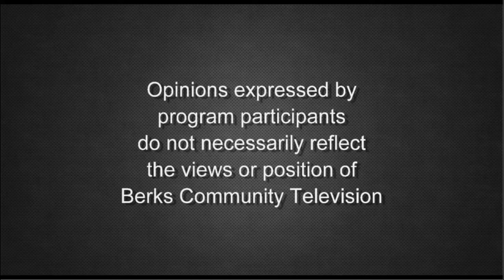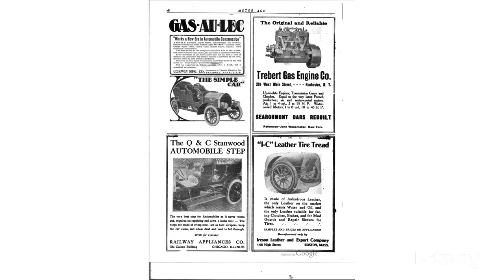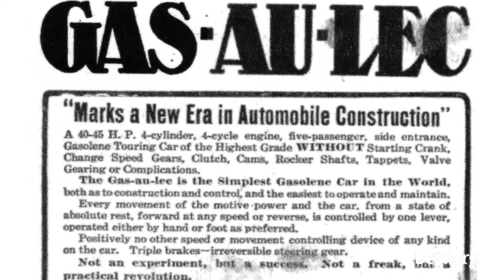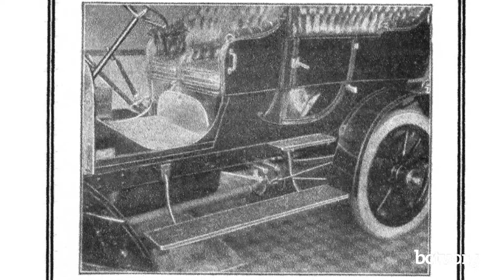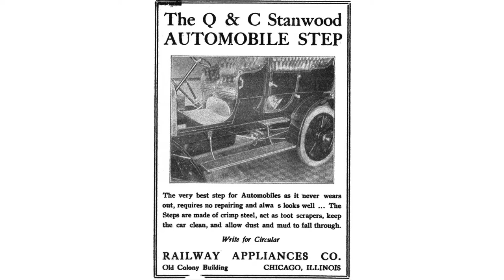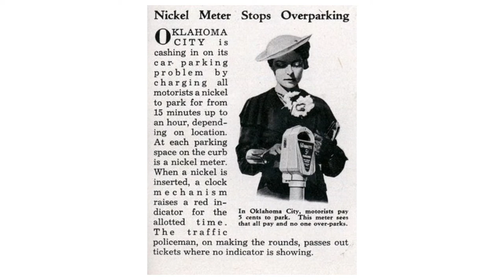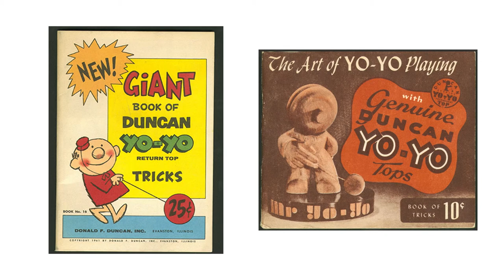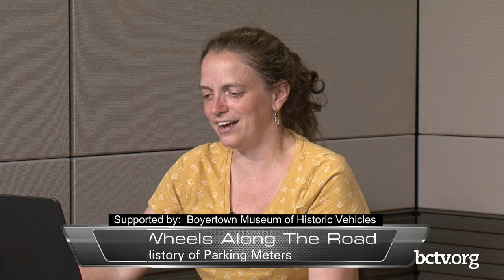116 Year Old Car Ads and the History of Parking Meters 7-6-21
Host Kendra Cook and Dan Olsen share some auto related advertisements from 2 centuries ago and give the peculiar origin story of the parking meter on Wheels Along the Road.